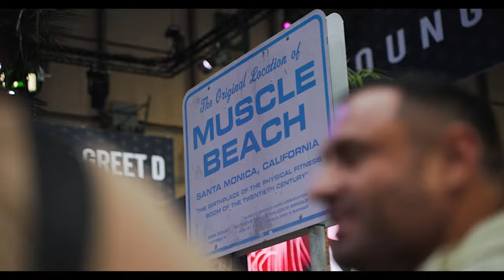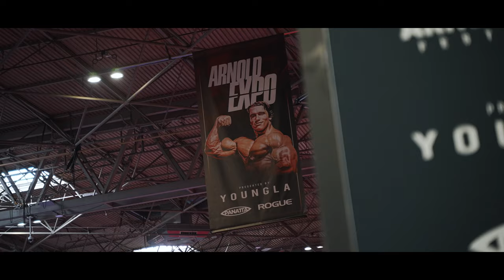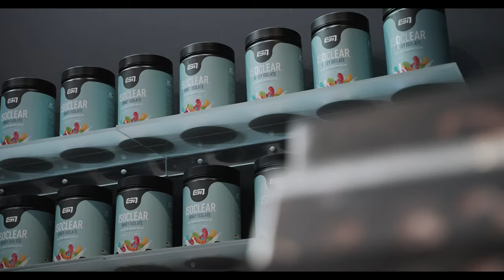Wesley Vissers VS Urs Kalecinski // Team ESN at the UK Arnold Classic // Vlog #1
Day 1 at the UK Arnold Classic, where we see my ESN team mates Wesley Vissers and Urs Kalecinski go head to head in the Classic Physique category. Taking you through the day, as I work the booths at both ESN and Tuff Wraps. We also get the first look at the Open Bodybuilding boys hitting the stage for pre-judging. Tell a friend!